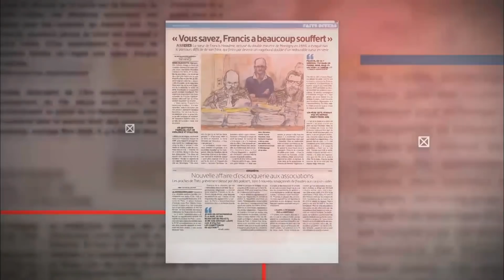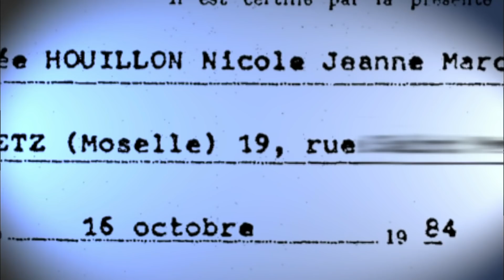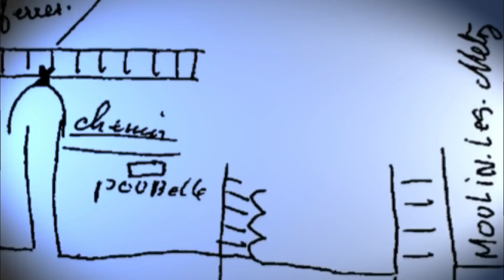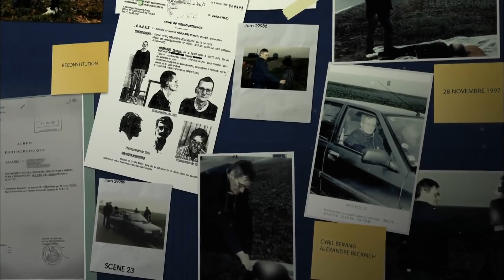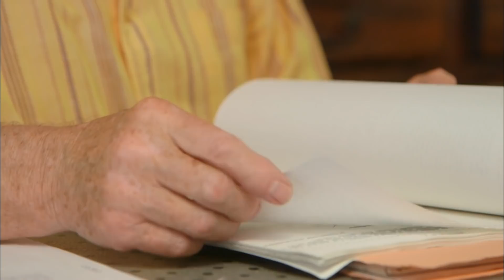Francis Heaulme, l'affaire du siècle : Enquête et faits-divers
Francis Heaulme, connu de tous les français a marqué toute une génération. Son procès a été riche en rebondissements, nos équipes ont suivi de près cette enquête.